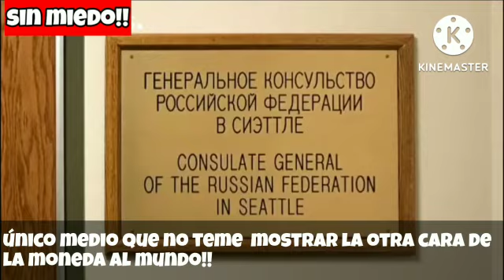💥🤣 últimas noticias : DIPLOMÁTICO RUSO DA SOBERANA LECCION A EE.UU invasión a UcraniA VS RUSIA 2022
Las restricciones rebotan contra los propios instigadores de la locura" sancionatoria, afirmó Anatoli Antónov.

La obsesión de Estados Unidos por la política basada en sanciones le impide a Washington reconocer que su estrategia hacia Moscú, así como sus intentos de "sofocar" y "hacer pedazos" la economía rusa, han fracasado, afirmó el jueves el embajador de Rusia en el país norteamericano, Anatoli Antónov, citado por TASS.

Según el diplomático, lo único que ha conseguido Washington es "una desestabilización adicional de la economía mundial", que en sí estaba ya "pasando por malos momentos" debido a los impactos de la pandemia del coronavirus. Señaló, además, que al mismo tiempo "las restricciones rebotan contra los propios instigadores de la locura" sancionatoria.

Antónov manifestó que la cooperación comercial y económica normal también se convierte en una víctima del "caótico amontonamiento de restricciones sin sentido" de EE.UU.